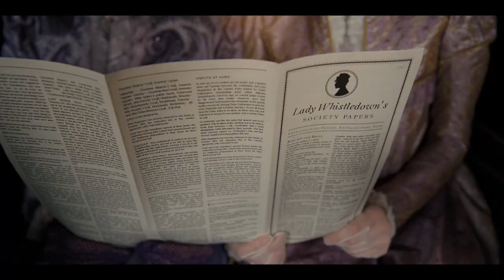Bridgerton | Music by Raj Shah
Here's my entry for the Bridgerton Scoring Contest hosted by SpifireAudio.